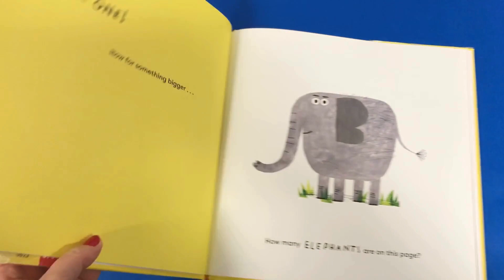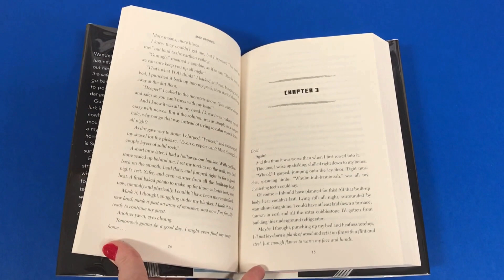Meet the New Books- Children's Dec 2023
A selection of new books available at the Otis Library Children's Department.